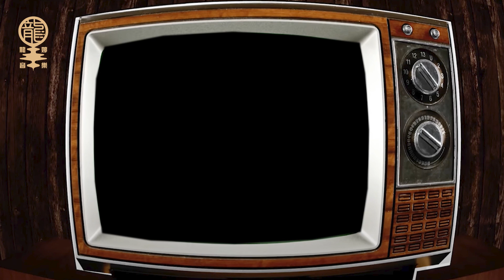那些年電視劇歌曲(#4) : 驟雨中的陽光 -《驟雨中的陽光》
如有興趣找我商演，請從我網站電郵給我，謝謝🙏

小龍女龍婷原唱歌曲專輯U盤(USB)現已售罄; 下載版仍接受認購。
小龍女龍婷限量版 開場 T-shirt現只剩下M, L碼號。